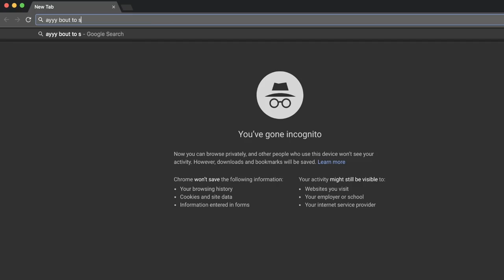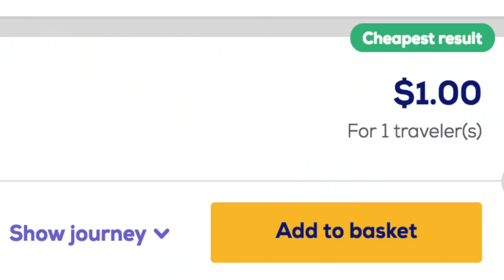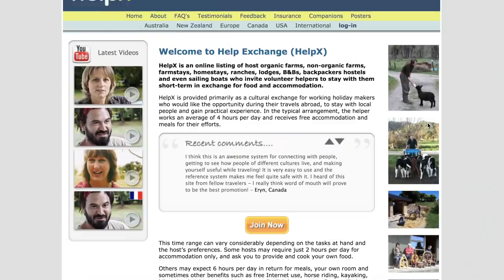EVERYTHING WE KNOW ABOUT TRAVELING CHEAPLY (in 5 minutes) ✈️ | DamonAndJo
This year we made the Forbes Top Travel Influencers List and we’re ready to spill the resources we’ve used for over five years. If you don’t care what you have to do, but you just want to travel, this is probably yvideo.

SHUT UP AND GO | Everything We Know About Cheap Travel (blog)

How I Ended Up Working at a Hostel Bar in Lisbon for a Month

So y’all wanna know how to travel the world. And we wanna help you. The good news: it’s really not hard.

Wait, we take that back.

It’s only hard (and expensive) if you’re a high-maintenance person -
 which is unnecessary, and a block that’ll keep you from doing cool things in ylife and meeting cool people from around the world. Yeah you may have a snorer in y8-bed hostel dorm one night, or a 5 hlayover in a janky airport. W-h-a-t-e-v-e-r. You’ll have the time of ylife (and more money in ypocket).

Based on past experiences, here’s everything we know about traveling cheaply.

In five minutes.